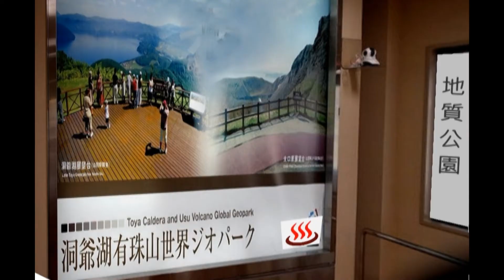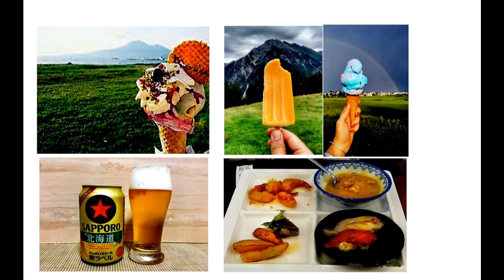北海道洞爺湖 Toya Lake, Hokkaido Japan 1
洞爺湖是日本第三大湖  湖中有四小島 火山口之積水湖面 9 x 11公里
北海道光觀聖地    湖水山色 溫泉湯 帝王蟹  昭和新山 遠處有羊蹄山   - - - 湖畔展望台景點雕塑營地 等值得一遊  - -